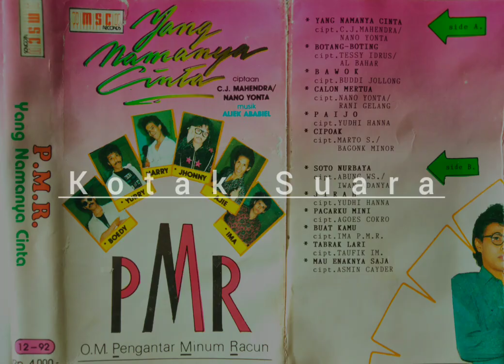OM PMR - BONTANG BONTING ( Cipt : Tessy Idrus/Al Bahar